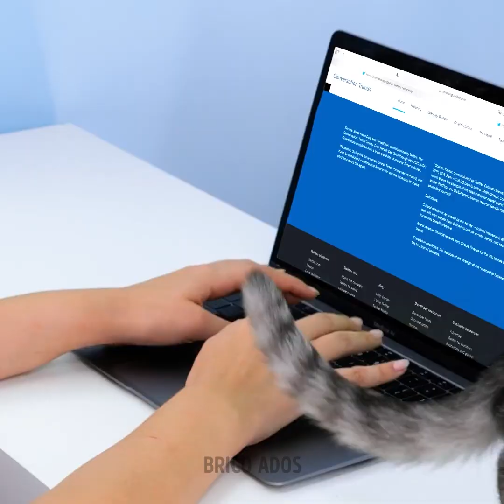GADGETS ET IDÉES DIY INDISPENSABLES POUR LES MAÎTRES D'ANIMAUX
Horodatage :
00:00 Brosse pour les chiens
01:34 Gadgets brillants pour les animaux
09:07 Brosse pour les chats
11:44 Os avec un Pop It